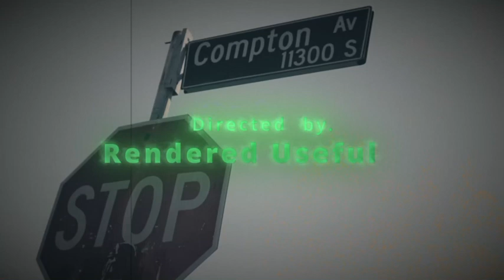Killa Twan feat Freaky Jay "Thug Life"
NEW VIDEO FROM KILLA TWAN & FREAKY JAY OFF OF THERE "A WATT'S TALE" ALBUM PRESENTED BY GTD